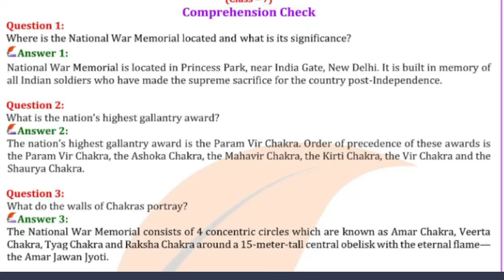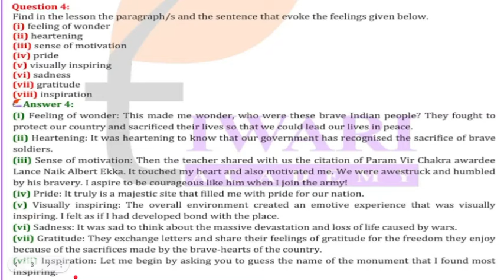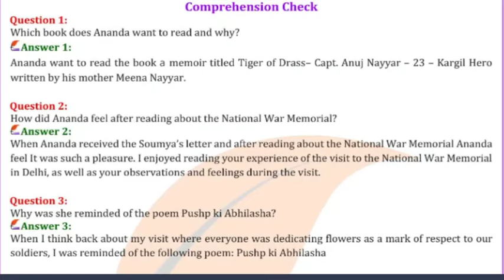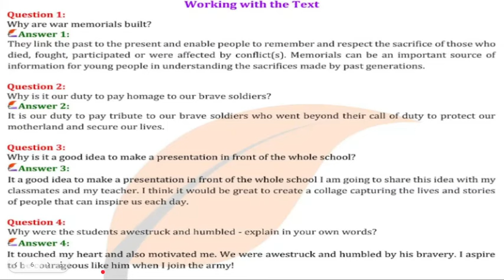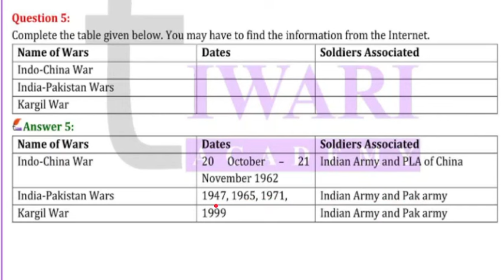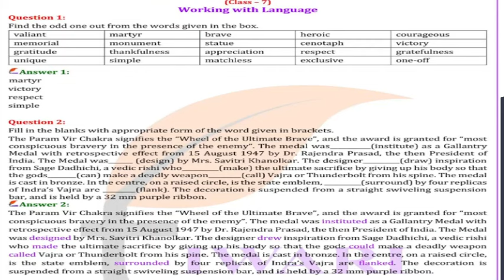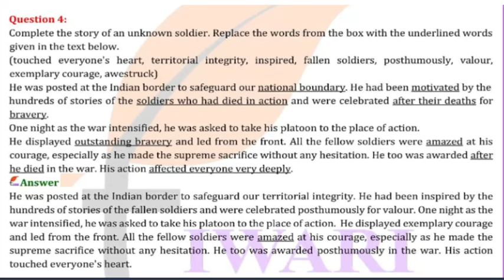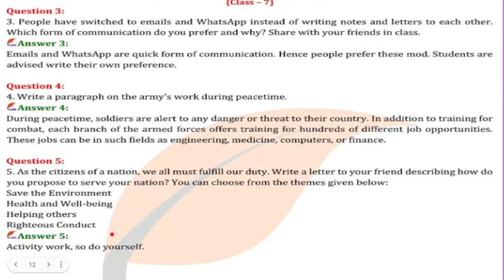English NCERT Class 7 CHAPTER-8 A Homage to Our Brave Soldiers Explain in Hindi